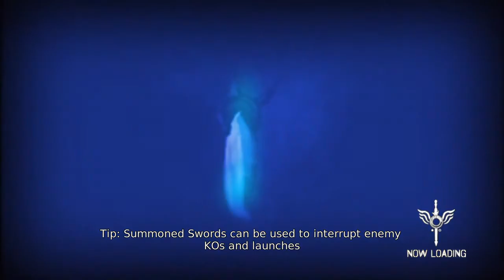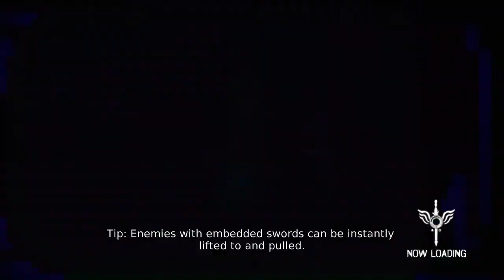DMC Devil May Cry — Walkthrough Part 18 Vergils Downfall {Xbox 360} {60 FPS}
DmC: Devil May Cry is an action-adventure hack and slash video game developed by Ninja Theory and published by Capcom for PlayStation 3, Xbox 360 and Microsoft Windows.[9][11] It is the fifth installment of the Devil May Cry series, serving as a reboot. Announced in late 2010 during the Tokyo Game Show,[12] the game is set in an alternative reality in the Devil May Cry series.[13] It focuses on the player character Dante, a young man at the start of his saga.